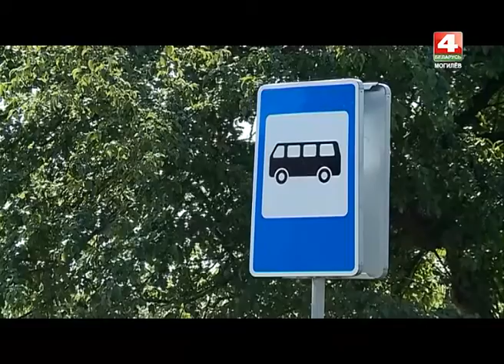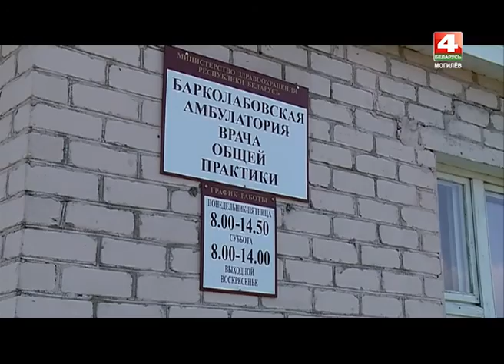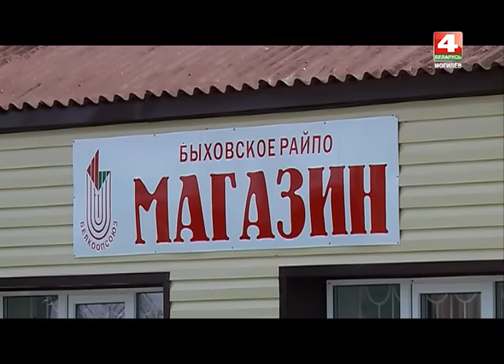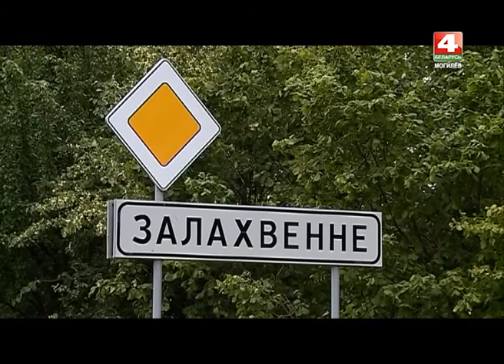Обратная связь. Быховский район